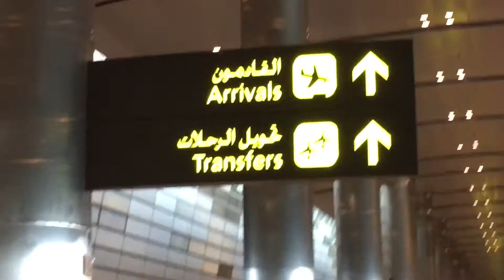Doha, Qatar Airport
Making a connection in Doha, Qatar